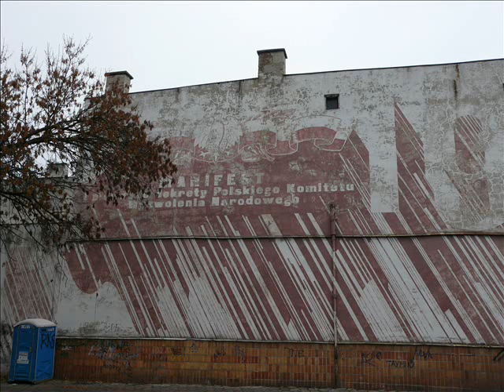Now - Belive me dub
Zespół „ Now”
Jedyny chełmski zespół reggae. Powstał  wiosną 1990 ub. wieku  i zagrał zaledwie dwa koncerty. Narodził się z pomysłu Janusza Kusza i Mariusza Matery który był wokalistą  formacji metalowej Rdza. Stało się to kiedy do Chełma zawitał jamajski artysta Hilton Brown.  Zespół grał reggae ale  w powstającym repertuarze znalazł się też utwór w stylu funk rap.  Nagranie pochodzi z próby zespołu.
Skład: Mariusz Matera (wok.), Bogusław Łata (perk.), Sebastian Borodej (git), Darek Krem Herda (bas), Adam Kuchnio (instr. klaw.), Janusz Kusz (konga)